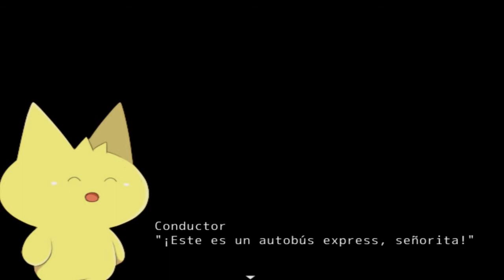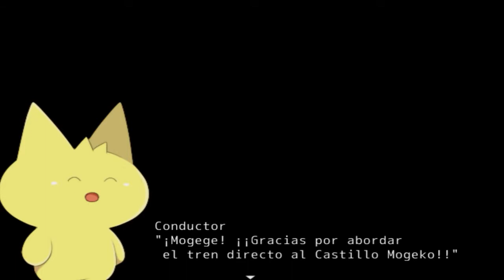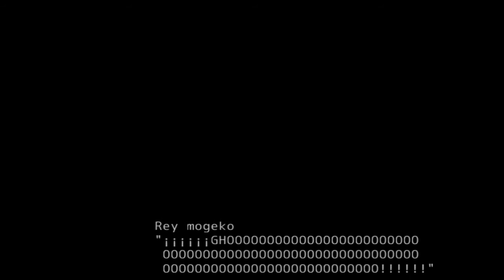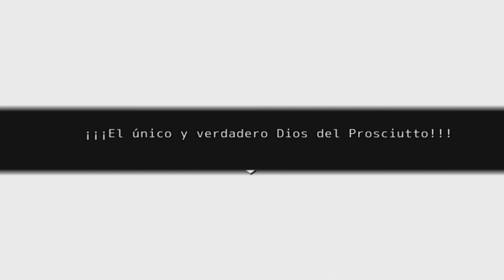Mogeko castle final |Felicidad y Mentira| en español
]*[REDES]*[

Skype: thelokomax